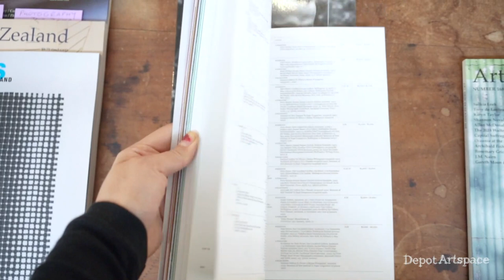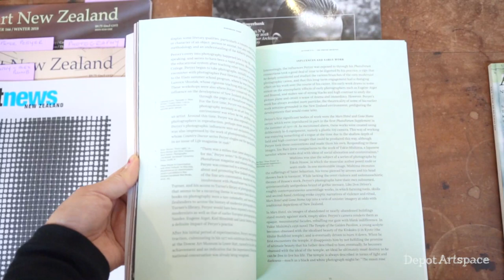Grant Kerr Talk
Grant Kerr is a prominent New Zealand contemporary photography collector & philanthropist. Here he speaks to the Depot & Artslab photographers of his experiences, of NZ photographer Peter Peryer and also provides helpful advice for creative professionals & photographers.